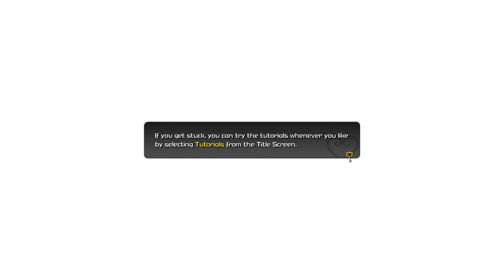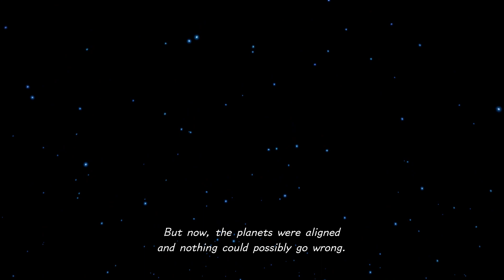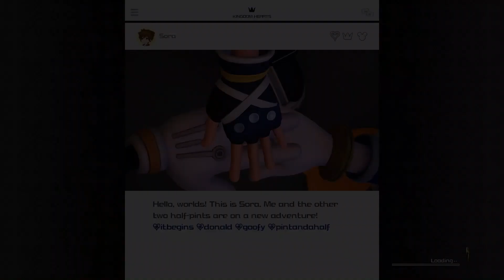Kingdom Hearts 3 - Olympus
In this part, we finish up the intro sequence stuff and make our way to Olympus!